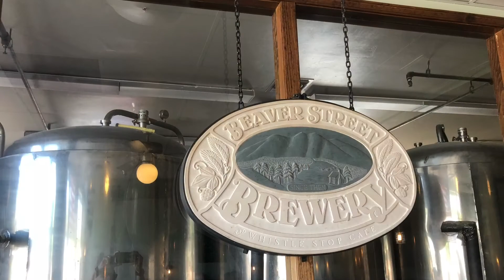Dick and Butter’s Travels Sedona June 2018